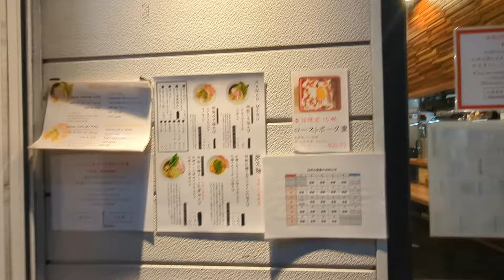グルメ情報!!小伝馬町ラーメン「はま家」で極上ラーメンを食す。リアルタイム動画。